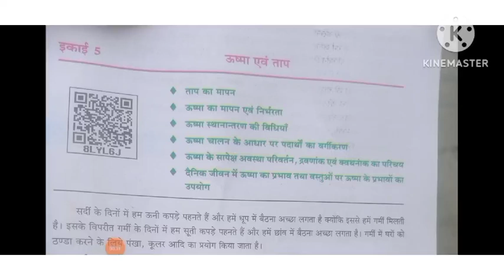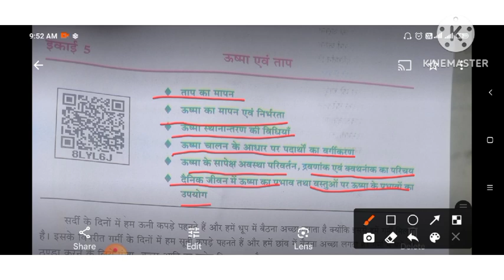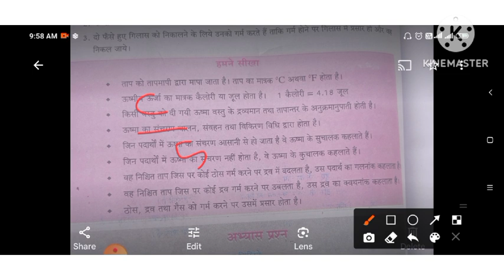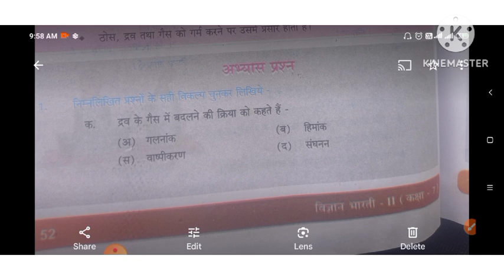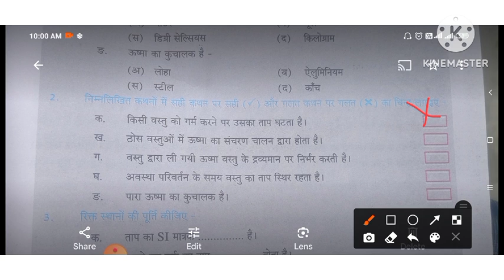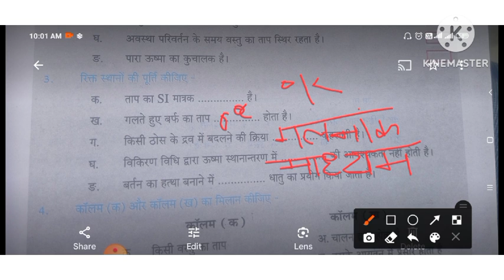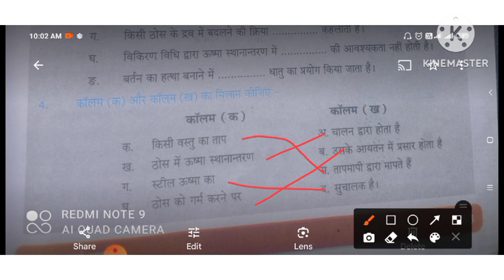ऊष्मा और ताप, अभ्यास कार्य पाठ 5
ऊष्मा और ताप, अभ्यास कार्य पाठ 5, उसमीय प्रसार, ऊष्मा संचरण, चालन संवहान विकिरण,
ठोस द्रव गैस मे प्रसार,